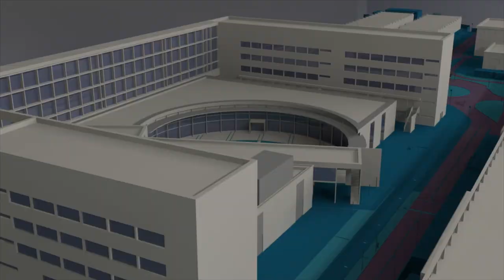Becas Santander - Noticia @UPVTV, 23-05-2019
Gracias al programa Santander Universidades, 111 estudiantes de la Universitat Politècnica de València continuarán sus estudios en el extranjero y otros 15 ya han realizado prácticas en empresas.
Del total del alumnado seleccionado, en esta ocasión, 24 estudiantes de grado han obtenido una ayuda del Programa Becas Iberoamérica. Una iniciativa con la que se persigue reforzar la movilidad y el intercambio con universidades iberoamericanas. En ella participa, desde el año 2009, la Universitat Politècnica de València y, desde entonces, se han concedido 207 becas.

Por otra parte, durante el acto de entrega de las credenciales de las Becas Santander, que se ha celebrado en el Paraninfo de la Universitat Politècnica de València, se han otorgado 87 ayudas para el Programa Propio de Movilidad de la UPV, PROMOE.

En la convocatoria PROMOE para el curso 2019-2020 se ha dado opción al alumnado a elegir entre 131 universidades distintas.
En los últimos años del programa PROMOE, más de mil estudiantes han podido realizar una estancia de un semestre en alguna de las más prestigiosas universidades. Lo que contribuye a reforzar la proyección internacional de la Universitat Politècnica de València y elevar la oferta formativa de su alumnado.

En el transcurso de la entrega de credenciales de las Becas Santander, también se ha querido reconocer la labor por la empleabilidad realizada desde el programa Santander Prácticas CRUE-CEPYME. Este arrancó en el año 2011 y está orientado a complementar la formación universitaria del alumnado, acercándole al ámbito profesional.

En la convocatoria del pasado curso, 15 estudiantes de la UPV obtuvieron una de estas ayudas.

En la actualidad, Santander Universidades mantiene más de 1.200 acuerdos de colaboración con universidades e instituciones académicas de 21 países.